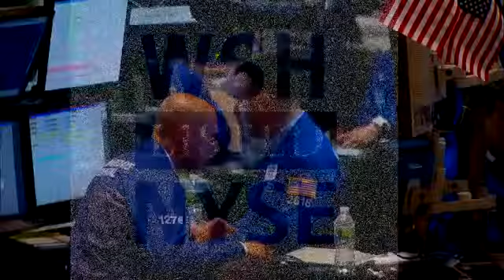6 June 2011 Willis Group rings the NYSE Closing Bell